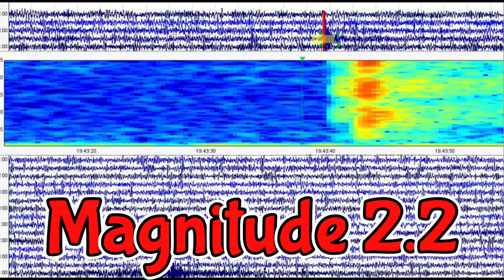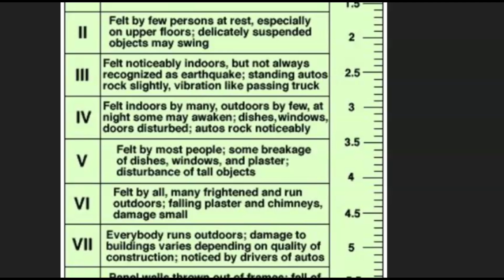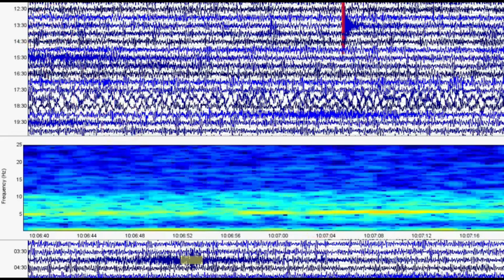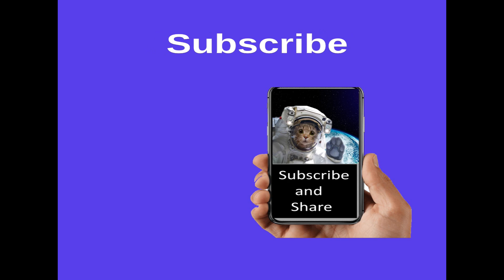Two Earthquake Shake Georgia, Pigeon Mountain Volcanic Field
Inquiries
Mary Greeley

M 2.4 - 16 km NNW of Cochran, Georgia
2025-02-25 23:01:53 (UTC)32.531°N 83.402°W4.3 km depth

M 2.2 - 8 km N of Menlo, Georgia
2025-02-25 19:43:38 (UTC)34.559°N 85.471°W10.8 km depth